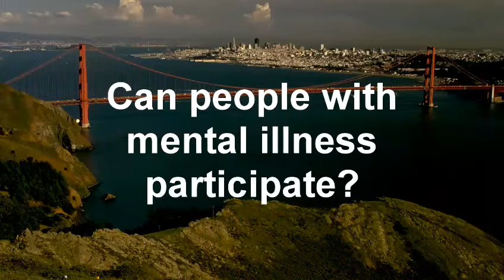ArtfulSpoons Virtual Gallery Night Q & A with @SethFan4EVA [CC]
Join me this Friday on Twitter for a Virtual Gallery Night for spoonies, people with disabilities, and neurodivergent people. Share your artwork or view the artwork of others!
Friday, September 23rd
4:00PM CT

Now with closed captioning!

Thanks to Ultimate Oddball for help with the editing.

This video answers the following questions:

When does ArtfulSpoons end?

Is there a theme? Does the artwork need to be about chronic illness, disability, or neurodivergence?

Which artistic mediums are welcome?

Can I post selfies?

Can I post a live broadcast of a studio session?

Can people with mental illness participate?

Are able bodied neurotypical people invited?

Can I share artwork that inspires me?

I am a professional artist, can I share links to my on-line shop?

When is the next ArtfulSpoons?